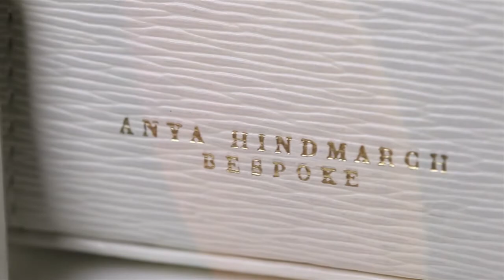Niemierko Wedding Planning Essentials Box by Anya Hindmarch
Introducing the Niemierko Wedding Planning Essentials Box, by luxury British accessories brand Anya Hindmarch. An exclusive gift to Niemierko Brides, it includes the unique personal touch of a secret photograph of Mr. Niemierko's grandparents, Joyce and Edwin, on their wedding day on 2nd October 1948. They were happily married for 62 years.

A chic memento of a perfect wedding planning experience.